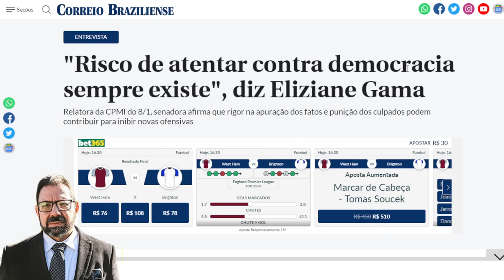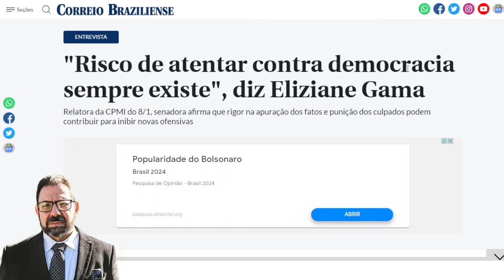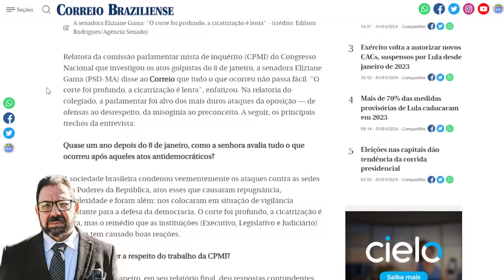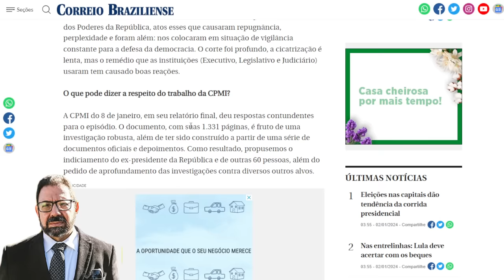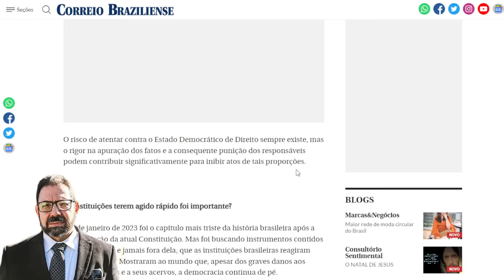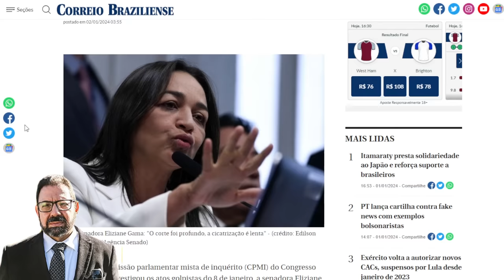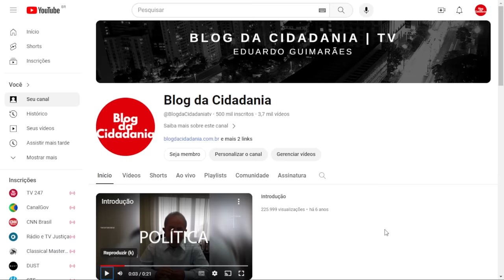Eliziane Gama denuncia risco de golpe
A relatora da CPMI do Golpe, Eliziane Gama, em entrevista veiculada nesta terça-feira, 02 de janeiro, acredita que nova tentativa de golpe é muito real